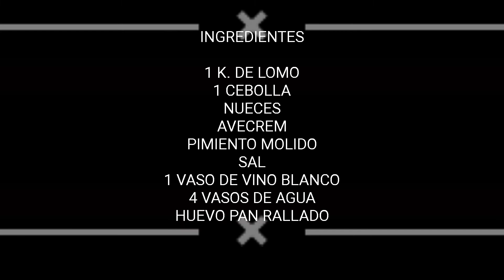LOMO EN SALSA DE NUECES 🍷